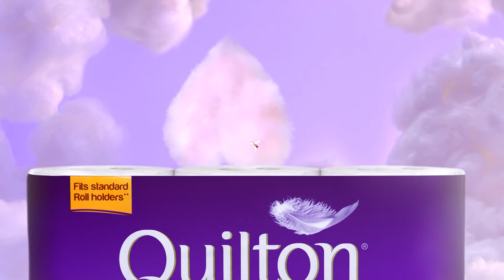Loves Your Bum - King SIze